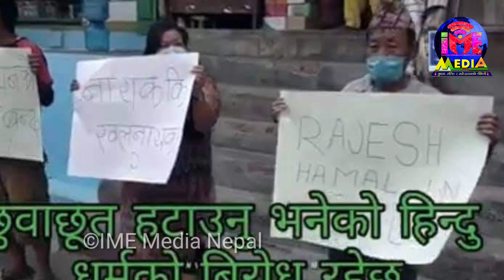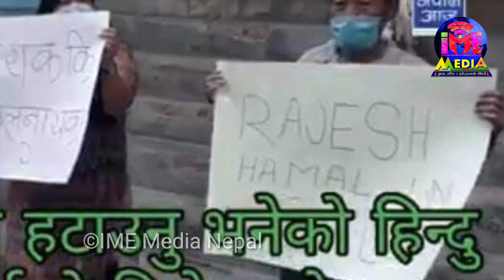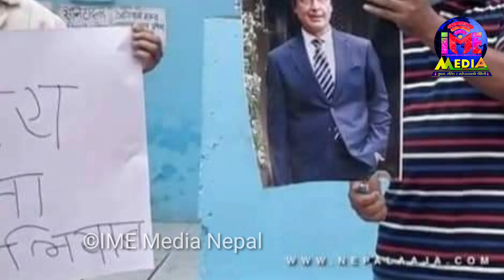महानायक Rajesh Hamal को कार्यक्रम जातको प्रश्न बिबादमा। राजेशको फोटो यसरी जलाए। दिए यस्तो चेतावनी